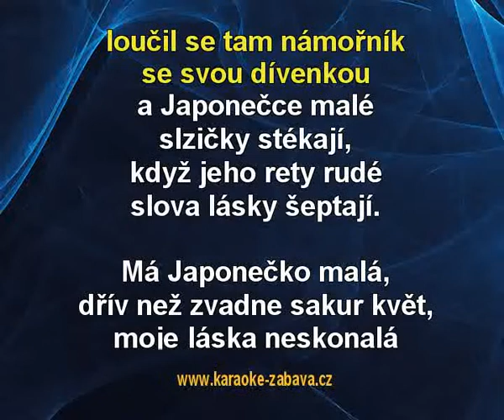Vladimír Hrubec - Japonečka (karaoke KLIP)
Vladimír Hrubec - Japonečka - ukázka karaoke klipu pro DVD ze serverů a Celé video je k nalezení na uvedených serverech, tady z důvodu ochrany autorských práv jsou jen ukázky.